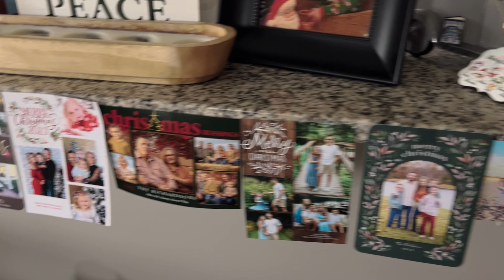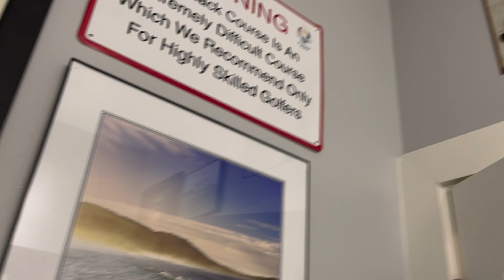Das Haus meiner GASTFAMILIE in Indiana 🇺🇸 Auslandsjahr USA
Willst auch du wie Elena bei einer Gastfamilie leben? Dann erhältst du mehr Informationen dazu auf unserer